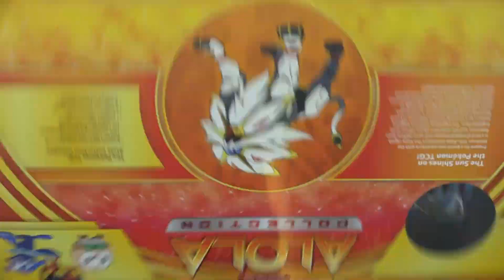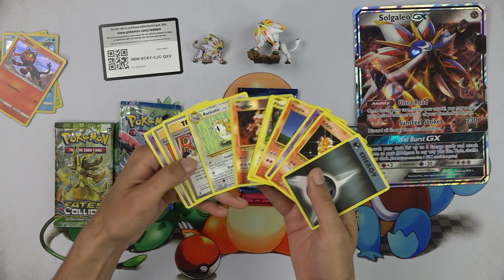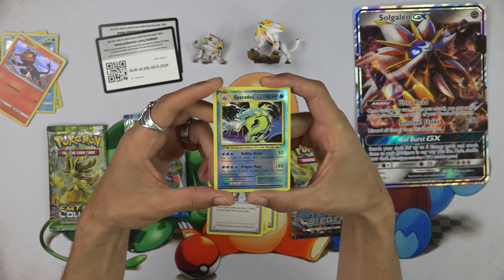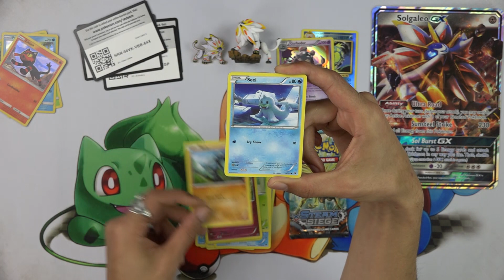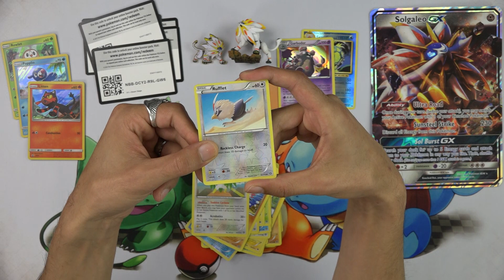Rambling while opening a Solgaleo GX Alola Collection Box